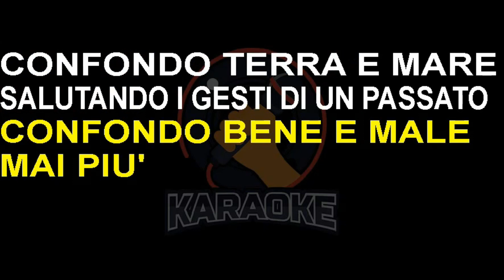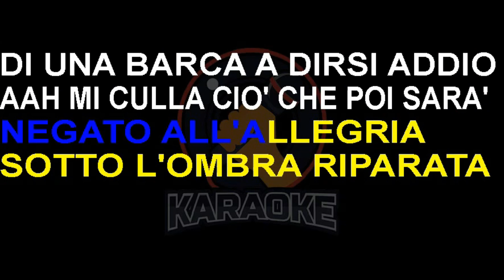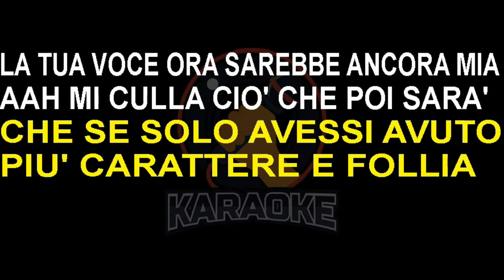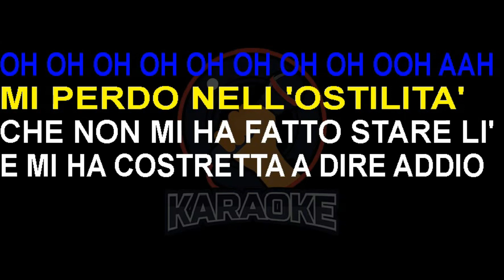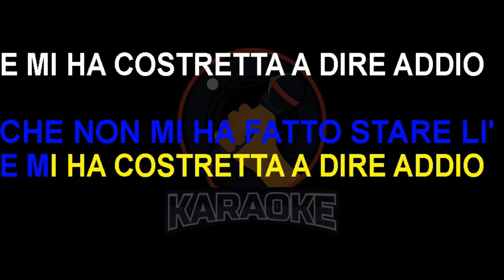Alessandra Amoroso - Bellezza, incanto e nostalgia (Lyrics) Karaoke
Di quei cento giorni ancora mi ricorderò
Che nonostante il mal di testa stavo lì
Maledetta la tempesta e maledetta me
Svegliata di notte, nel buio dell'attesa
Le mie speranze navigavano la via
Sulle note di quella canzone scritta da noi due
Rimirando all'alba un'emozione
Che non perderò mai più

Confondo il bene e il male, mai più
Confondo terra e mare
Salutando i gesti di un passato negato all'allegria
Sotto l'ombra riparata di una barca a dirsi addio

Mi culla ciò che poi sarà
Bagnato di malinconia
Bellezza, incanto e nostalgia

Mi perdo nell'ostilità
Che non mi ha fatto stare lì
E mi ha costretta a dire addio

Io chiudevo le porte, paure e fremito
Cantavo più forte per svegliarti e averti qui
Sulle note della tua canzone dedicata a me
Che suona nel tuo cuore nella culla del passato

E ci scottammo a quel bagliore
Chissà se ti vedrò mai più
Che se solo avessi avuto più carattere e follia
La tua voce ora sarebbe ancora mia

E ricordi fari e fuochi, sabbia che calpesterai
Dimmi una bugia, però non dirmi che ti volterai
Ti racconto storie di passioni e giochi persi ormai
Sappi, amore mio, che se potessi non ti lascerei